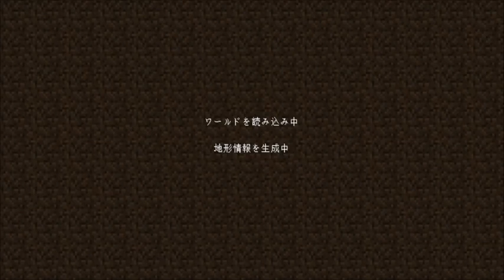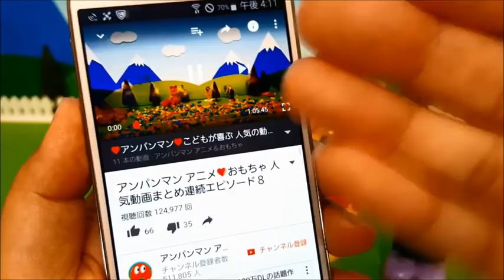Anpanman minecraft # 3❤Little exploring today! Animation & toys 1